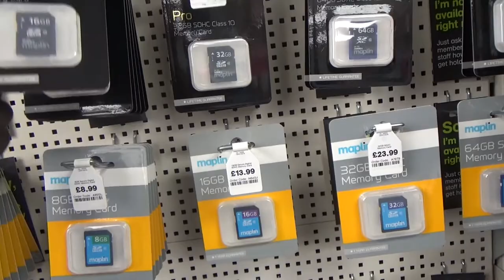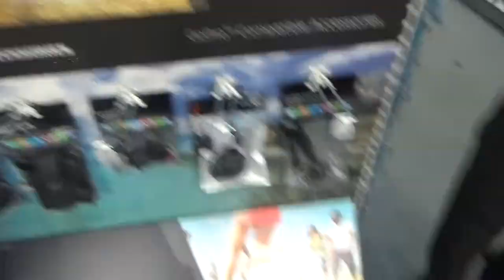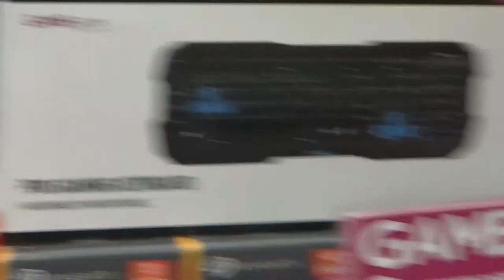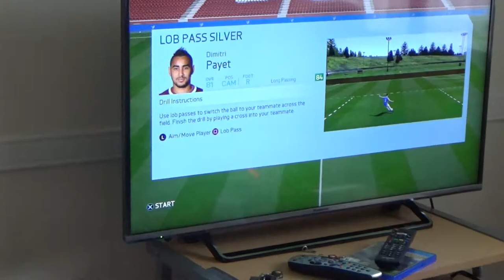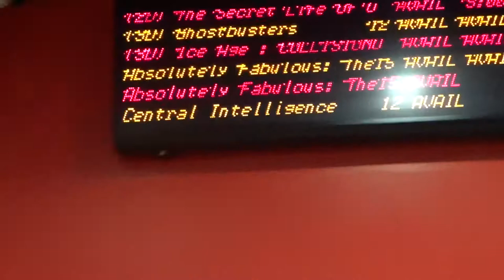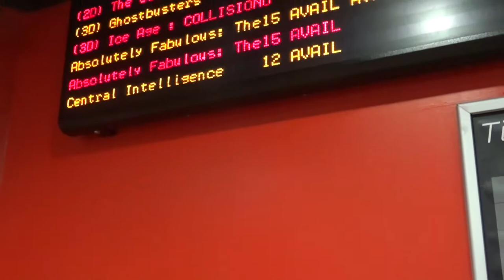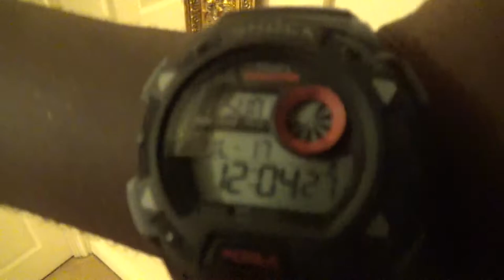MY TRIP TO BIRNIGNHAM PART II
This is just a Vlog of me taking a cheeky little tour of Birmingham.